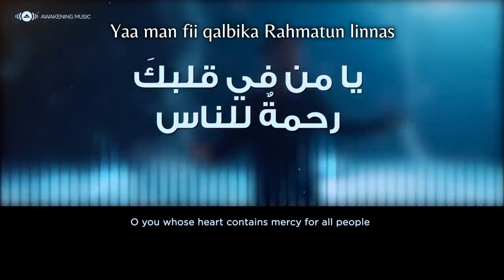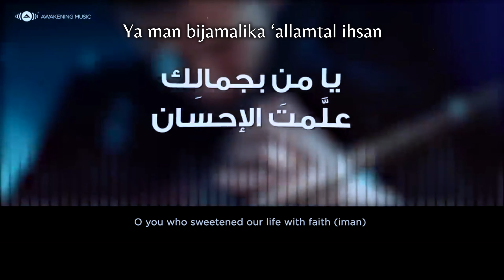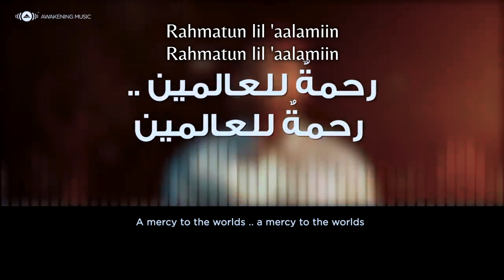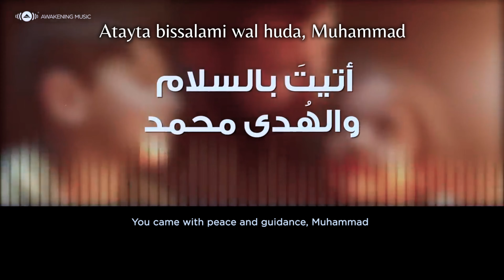Maher Zain - Rahmatun Lil’Alameen | Lyric video (Vocals only) | No Beats version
Bismillah this a lyric video of the genuine No beats version vocals only version of the biggest Nasheed ever.  I wanted to make it for all the people that love vocals only nasheeds. This took a long time to make.  I hope you like it.  I have added the arabic lyrics, transliteration and the translation

Alhamdulillah wassalatu wassalamu ala Rasulillah (SAW)

Produced by Sulthan Ahmed and Tom Rickerby
Mixed & mastered by Tom Rickerby
Arrangement: Sulthan Ahmed & Tom Rickerby
Video directed & edited by Sulthan Ahmed